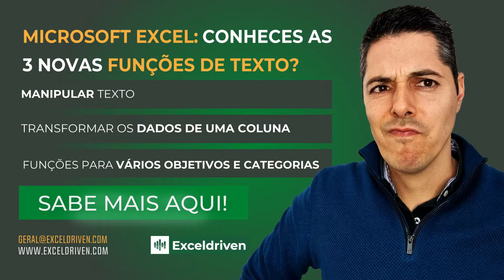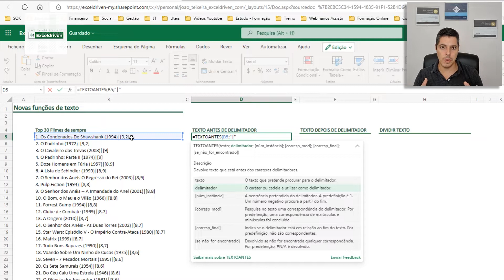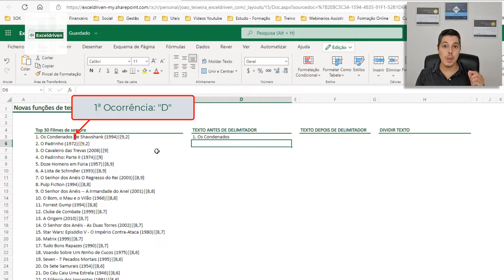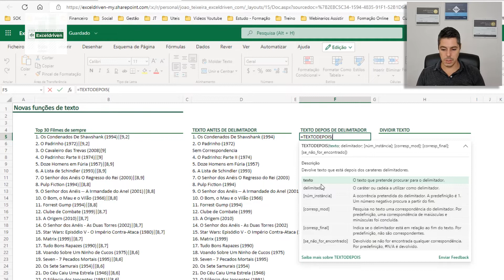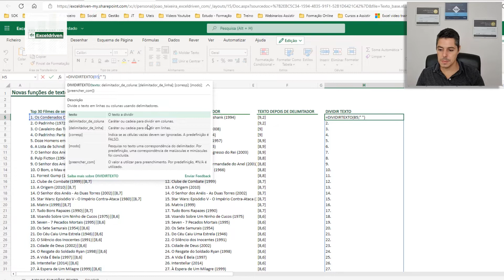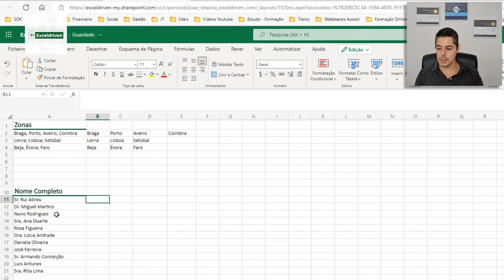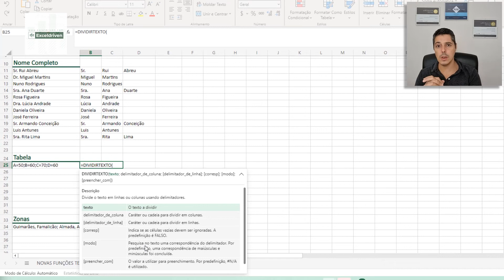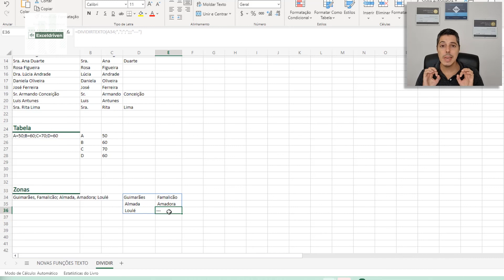Microsoft Excel: Conheces as 3 Novas Funções de Texto?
Neste vídeo vais aprender tudo o que necessitas sobre as 3 novas funções de texto disponíveis para o Microsoft Excel. Vamos lá?

A partir de agora, para todos os subscritores do Office 365 com as atualizações mais recentes, tem disponíveis 3 novas funções que ajudam imenso a manipular texto. Principalmente, para quem não tem conhecimentos, por exemplo, ao nível de Power Query, para transformar os dados de uma coluna.

Assiste aqui a este novo vídeo tutorial e confere todo o processo detalhado para usares estas novas funções de texto no Microsoft Excel! Caso prefiras, também tens aqui acesso a todo o processo ilustrado. Alguma dúvida envia-nos a tua mensagem... ficamos à tua espera!